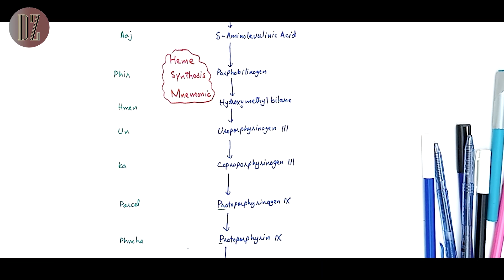Heme Synthesis | Mnemonics | Doctor Z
This video is about easy Mnemonics for Heme Synthesis.